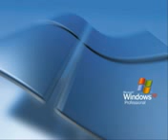Windows remix klingelton